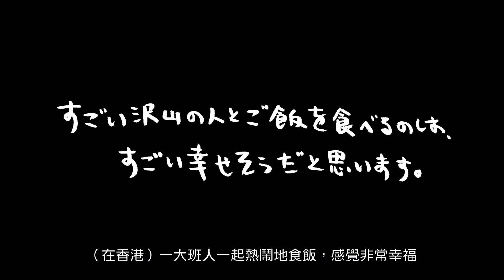Kotori Kawashima x Hysan Place (Nash Lee Rhapsody)